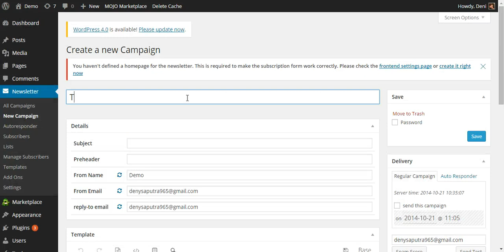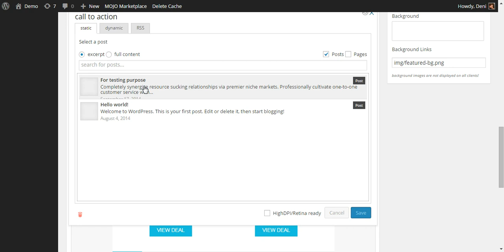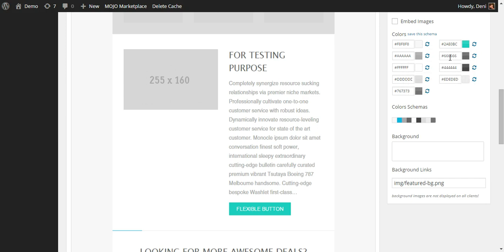(Mailster Template) Freshmail in Mailster plugin powerful editor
Freshmail - Mailster HTML Email Template
Add or remove modules easily with Mailster plugin editor.
You can also set the theme color directly via the editor. There’s also a detailed insructions (including video) from how to upload and setup template
in to your WordPress website, customize it, up to sending & testing email.